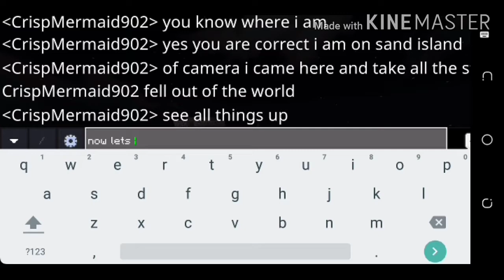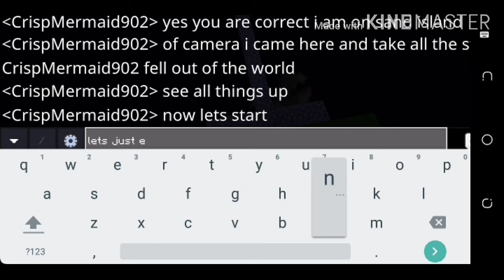Sky bloak part 2 go on 3 islands + go to nether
Sky block 2nd part
Music included in video are
1-BACK TO THE WOODS
2-Fater Lee
3-Hustle